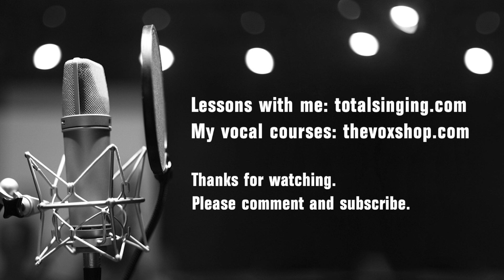Singing Basic 6 - Vocal Warm Ups - Voice Lessons with Kevin Richards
What is a vocal warm up and why should you do them and how?

* Fixing Bad Vocal Habits
* Weak Singing Notes
* Poor Breath Support
* End Result Orientated
* Strengthen Voice
* Free Vocal Exercises
* Contemporary Singing